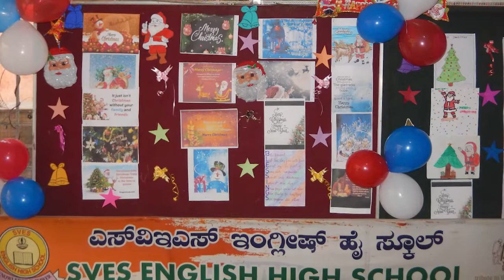SVES English High School, Bengaluru, Karnataka | School Tour 2022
Founded in 1979, SVES English High School is one of the most reputed and oldest schools in Bengaluru, Karnataka, imparting ICSE board recognised education to its students from nursery to grade 10.
This LEAD powered school highlights the importance of a well rounded education curriculum with its smart classes, art activities, debate and music clubs, libraries, yoga, picnics labs and much more!

Let’s have a quick look around with this virtual tour